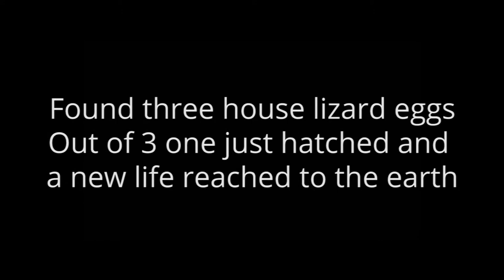Newly hatched baby house lizard - Nature 20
One house lizard egg just hatched.

Smartphone Recording – Galaxy On 8
Camera App – Open Camera
Editing – Adobe Premiere Pro CS 5